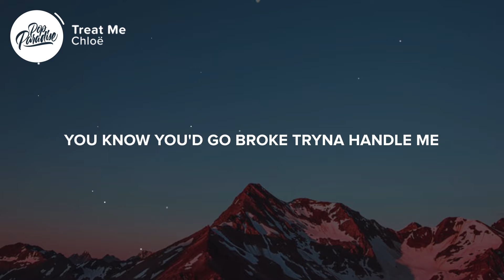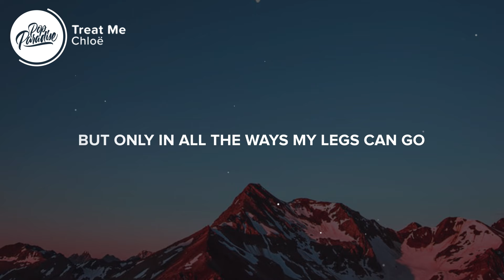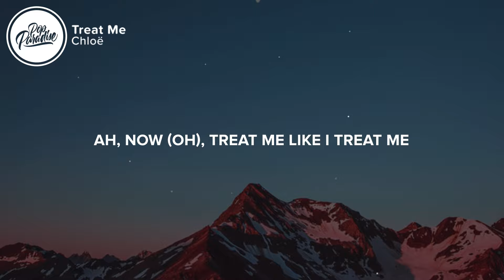Chlöe - Treat Me (Lyrics)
⚡️ You know you'd go broke tryna handle me

🎤 Lyrics: Chlöe - Treat Me

[Verse 1]
Take it from someone who know how to handle me
I'ma need that real grown kinda energy, uh
Do you know? Do you know?
'Cause you're dealing with a lotta competition
You're gonna have to do a lotta ass-kissing
You know I got someone with the time to listen
Tell me boy, do you know? Do you know?

[Pre-Chorus]
Do it every night, show me a good time
You can too, I let you
Try, try, try, try, try, oh
This right here your chance, learn it from the best
Here's what you gotta do
[Chorus]
Treat me like I treat me
(Booty, booty, booty, booty, rockin' еverywhere)
And you know I do it right
(Booty, booty, booty, booty, rockin' everywhere)
Oh, it make me feel so nice
(Rockin' everywhere, rockin' everywhere)
Love me like I love me completely and deeply, now
Oh, treat me like I treat me

[Verse 2]
Exceptional
You know anything less is unacceptable
Don't get me wrong, I'm flexible
But only in all the ways my legs can go
Confessional, I'm skeptical
'Cause being on my level is difficult
You better wake up and put me on a pedestal
I bet you know, I know, do you know?
[Pre-Chorus]
This right here your chance (Chance), learn it from the best (The best)

[Chorus]
Oh, I make me feel so nice (Oh, I make me, make me)
Love me (Love me) like I love me completely and deeply, now

[Outro]
Treat me like I treat me (Treat me, baby)
And you know I do it right (And you know I do it right)
Treat me like I treat me (Oh, oh, oh)
Oh, I make me feel so nice (Oh, oh, oh, I)
Love me like I love me completely and deeply (Oh)
Ah, now (Oh)

👩‍💻 Share Chlöe - Treat Me with your friends!